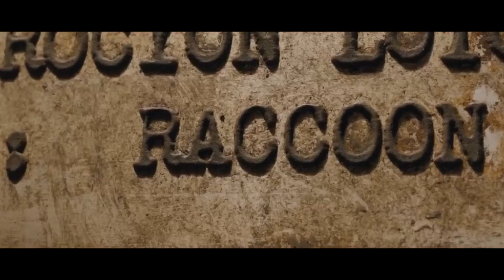(Marvel) Rocket Raccoon | Loss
Rocket is my favorite Guardian and one of my favorite marvel heroes and after his heartbreaking story I had to make a tribute to him now that his story is over, hope you enjoy! :)